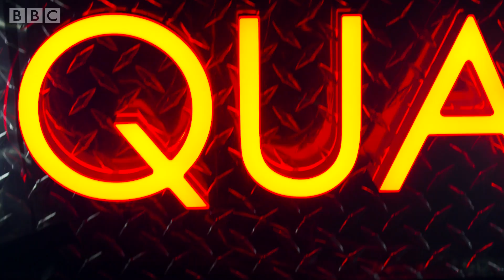The Secret Sisters Perform Nowhere Baby | Quay Sessions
The Secret Sisters perform this acoustic version of Nowhere Baby, recorded at home in Alabama, for Quay Sessions.